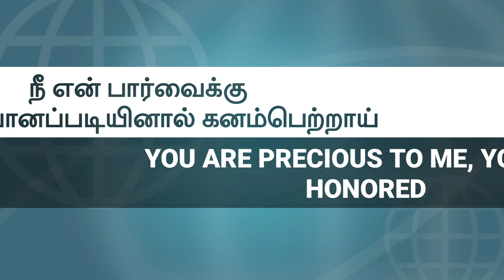JEHOVAH JIREH MINISTRIES TODAY 29/06/2020 BIBLE VERSES